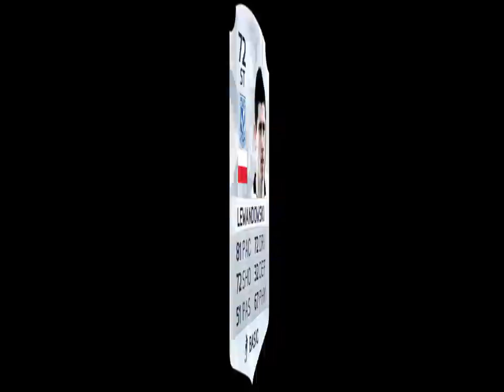Robert Lewandowski - FIFA Generations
SOCIAL MEDIA